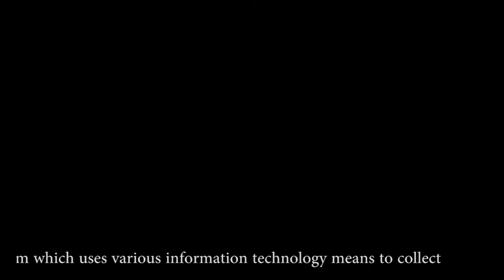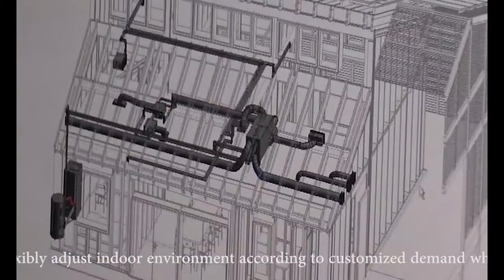Personal Video for Cornell Tech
This is my personal video for Cornell Tech. Thanks for your consideration!